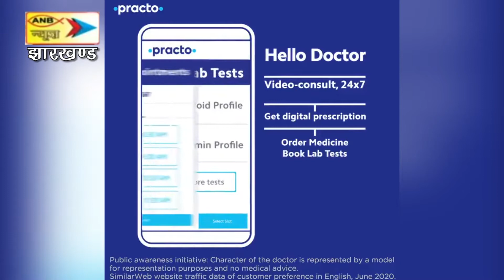दो बसों में 50 श्रमिक जा रहे थे केरल, जॉब कार्ड नहीं होने से पुलिस ने भेजा घर